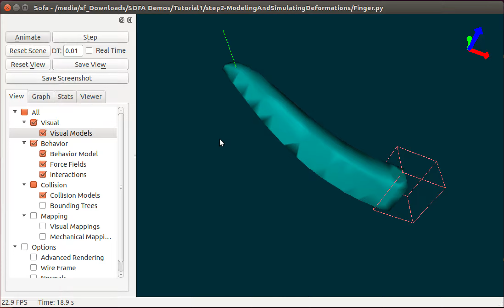sofa framework testing